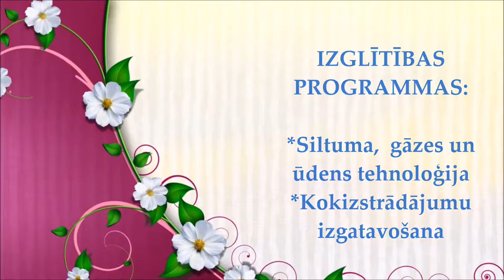Piedāvā 6.-9.klases skolēniem apmeklēt, bezmaksas, interešu pulciņus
Jelgavas Tehnikums piedāvā 6.-9.klases skolēniem apmeklēt, bezmaksas, profesionālos interešu pulciņi

Jelgavas Tehnikums 2016./2017. mācību gadā piedāvā 6.- 9. klases skolēniem apmeklēt, bezmaksas, profesionālos interešu pulciņus. Nodarbības notiks Jelgavas Tehnikumā, vienu reizi nedēļā, plkst. 15.30. – 17.00., Pulkveža Oskara Kalpaka ielā 37, Jelgavā.
Reģistrēties par dalību interešu pulciņā var Jelgavas Tehnikumā, tālr.

Pirmā tikšanās reize notiks 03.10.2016., plkst. 15.10., Jelgavas Tehnikumā.

Nodarbību laikā varēs apgūt pamatprasmes un zināšanas izvēlētajā profesijā.
Mēbeļu galdnieks
Vērosim koka apstrādes iespējas izmantojot modernas darbmašīnas. Mērīsim, aizzīmēsim un izgatavosim dažādus koka izstrādājumus. Noskaidrosim kokmateriālu īpašības.

Automehāniķis
Uzzināsim visu par automobiļa uzbūvi. Noskaidrosim, kā strādā motors un kā atrast bojājumus. Izmēģināsim metināšanu uz simulācijas iekārtām. Vērosim, kā veic automobiļa diagnostiku izmantojot jaunākās tehnoloģijas.

Apdares darbu tehniķis
Iemācīsimies flīzēt, krāsot un līmēt tapetes, izmantojot mūsdienīgus instrumentus. Uzzināsim visu par materiāliem, kurus izmanto celtniecībā.

Sausās būves tehniķis
Vērosim ģipškartona apstrādes iespējas izmantojot modernu darbmašīnu. Mācīsimies
izgatavot starpsienas, veidosim dažādas formas konstrukciju elementus.

Programmētājs
Iemācīsimies izprast robotikas darbības principus. Noskaidrosim, kā veikt
programmēšanu. Apgūsim programmu veidošanas pamatus.

Datorsistēmu tehniķis
Uzzināsim visu par datora uzbūvi. Iemācīsimies izjaukt un salikt datoru.
Veiksim datora tehnisko apkopi un noteiksim iekārtu kļūdu cēloņus.

Viesmīlības pakalpojumu speciālists
Iemācīsimies izvēlēties atbilstošus galda piederumus, noformēt svētku galdus un pagatavot cienastus.

Inženierkomunikāciju tehniķis
Izmēģināsim lodēt, kausēt, liekt un savienot dažādu materiālu caurules. Iemācīsimies strādāt ar moderniem instrumentiem un izveidosim ūdens apgādes sistēmu.

Klientu apkalpošanas speciālists
Iemācīsimies pareizi izmantot klaviatūru. Noskaidrosim, kā pareizi izmantot biroja tehniku. Uzzināsim klientu apkalpošanas profesionālos noslēpumus.